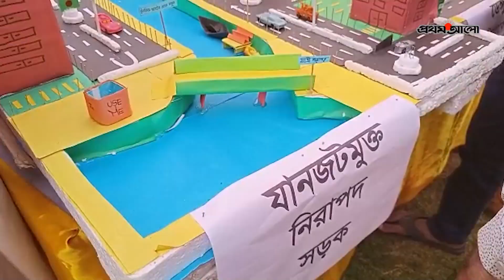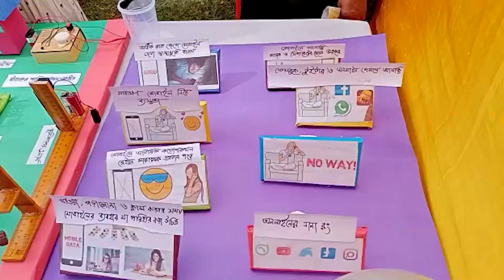রাঙ্গুনিয়ায় দুই দিনব্যাপী বিজ্ঞান মেলার উদ্বোধন